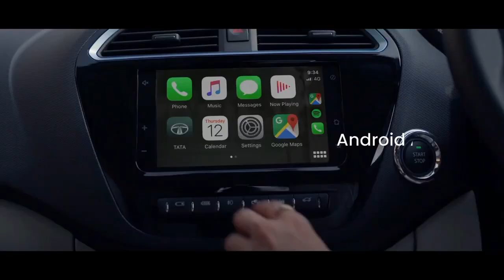வாங்குனா வெறும் தகர டப்பா தான் | Arinthu kol Arun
1.This video has no negative impact on the original works,
            2.This video is also for teaching purposes.
            3.It is not trans-formative in nature.
            4.I only used bits and pieces of video's to get the point across where necessary.
5.we make the videos across intention of educating others in a inspirational form. Our understanding is that it is in correlation to fair right use. However given that it is open to interpretation, if any owners of the content clips would like us to remove the video. We have no problem with that and will do so as fast as possible.
                We believe this video are fair use because they are trans-formation in a positive sense, we take clips from various source to help create an atmospheric feeling that will help people in hard situation their life.